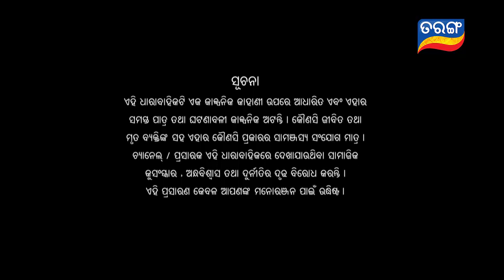Kalijai | Full Ep 153 | 13th July 2019 | Odia Serial – TarangTV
The story “Kalijai” is built on this dictum and revolves round the life and struggle of “Jaai”, the central protagonist, who is separated from her family by “Trahima” (a fish mafia of Chilika Area) and brought up in Trahima’s house, again comes to her birth place and reunites with her real parents with the help of any super natural power, may be Goddess ‘Kalijai’